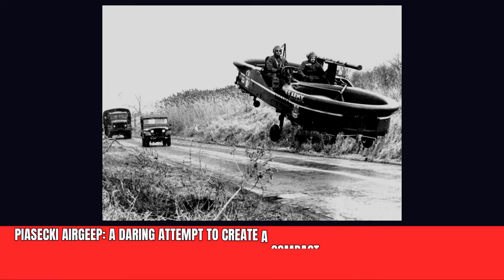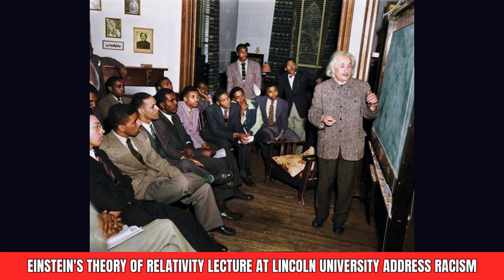🤯 30 Mind Blowing Vintage and Rare Historical Photos - A Journey from the 1960s to the 1970s 📸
Delve into an incredible journey through time with an exquisite collection of vintage, historical, and rare old photos. Immerse yourself in the allure of rare history, rare old photos, and vintage snapshots, unveiling the captivating narratives of bygone eras.

From the fascinating 1960s and 1970s to the iconic 1980s, experience the essence of history through rare photos and amazing rare historical photos.  Transport yourself through the corridors of time as you explore the captivating stories behind these extraordinary images. This is your chance to witness the incredible history, amazing pictures, and old photos that have shaped our world.

Channel Name : @vintagehistoricalphotos